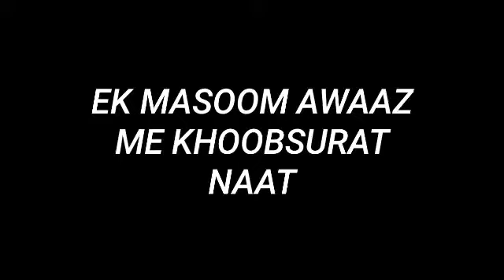Mai ghulam e Mustafa hoon mere shaan hai ghulami naat by Abu bakar Bangalore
Hafiz Abubakar Bangalore